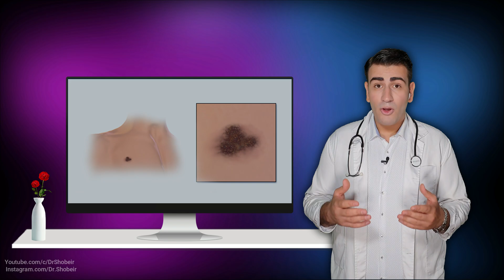12 نشانه سرطان که خانم ها به آن بی توجه هستند - The 12 Signs Of Cancer Ignored by Women - EN RU 4K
سرطان پستان و تغییرات مهم پستان ها ؟
نقش نفخ درنشان دادن وجود سرطان های مختلف ؟
لکه بینی در بین دو دوره ماهانه نشانه چیست ؟
تغییرات در ناخن ها و نشانه سرطان پوست ؟
خون در مدفوع و ادرار نشانه کدام سرطان میتواند باشد ؟
آیا درد و تورم غدد لنفاوی نشانه سرطان است ؟
آیا کاهش وزن ناگهانی بدون دلیل میتواند نشانه سرطان باشد ؟
آیا سوزش معده میتواند باعث سرطان شود ؟
چه زمان آبسه دهان نشان دهنده سرطان دهان است ؟
تب مزمن و بدون دلیل نشانگر کدام سرطان میتواند باشد ؟
سرفه مزمن و بدون دلیل نشانگر کدام سرطان میتواند باشد ؟
اگر سوالی داشتید در بخش کامنت ها ذکر نمایید پاسخ میدم
In this video we will see :
Breast Cancer and Important Breast Changes?
The role of bloating in the presence of various cancers?
Cancer and bleeding between two Menstrual period?
Changes in nails and signs of skin cancer?
Blood in stool and urine can be a sign of which cancer?
Is lymph node pain and swelling a sign of cancer?
Can sudden weight loss for no reason be a sign of cancer?
Can heartburn cause cancer?
When  Canker Sores indicate oral cancer?
Chronic and unexplained fever can indicate which cancer?
Chronic and unexplained cough can indicate which cancer?
If you have any questions, ask in the comments section.
Attribution: In this video I used Free for commercial use vectors & graphic elements by pixabay.com
3D medical animation still showing aphthous stomatitis, also called canker sore
Regional spread of oral squamous cell carcinoma to the right jugulodigastic chain of lymph nodes zone IIa of the neck
Author : Coronation Dental Specialty Group
Melanoma
Author : Blausen Medical Communications, Inc